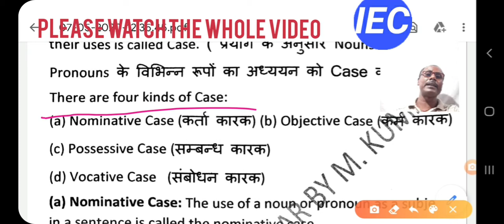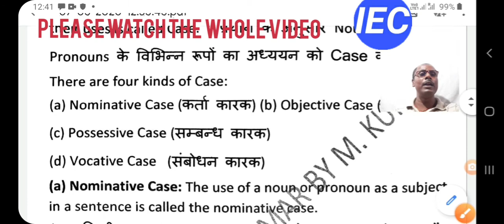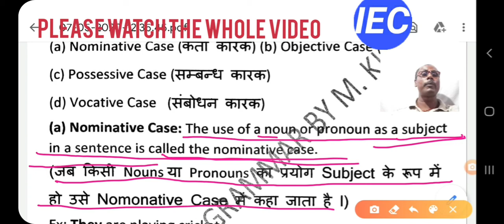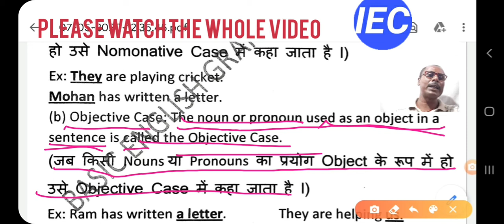CASE & its Kinds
I have uploaded this video to develop the basic concept of ENGLISH GRAMMAR among the students of all cclasses.This video deals with the best explanations of Case and its kinds with suitable examples.